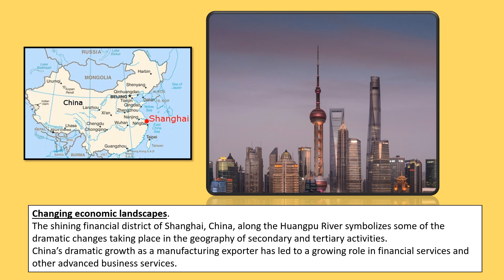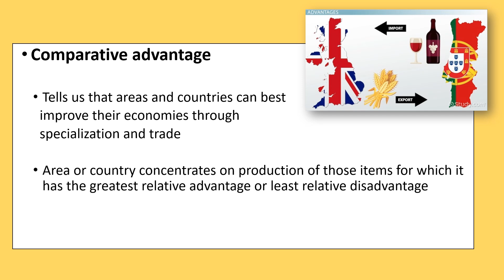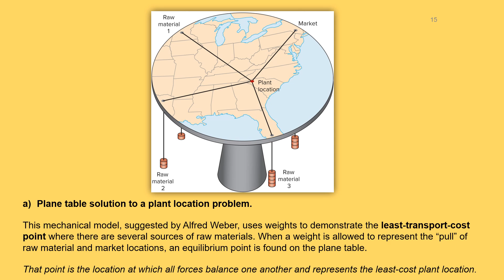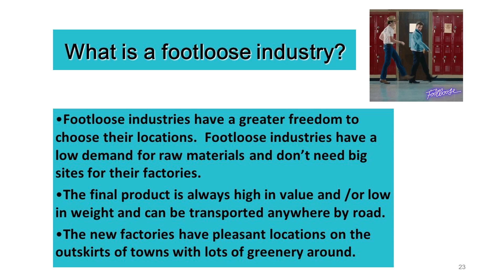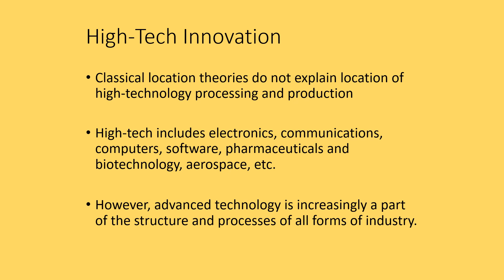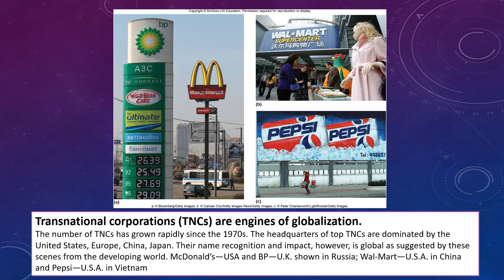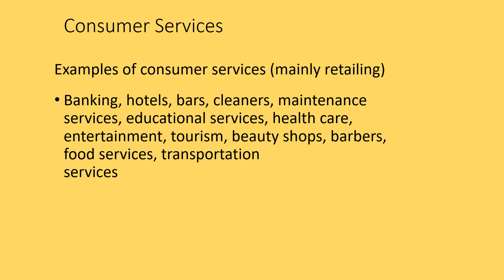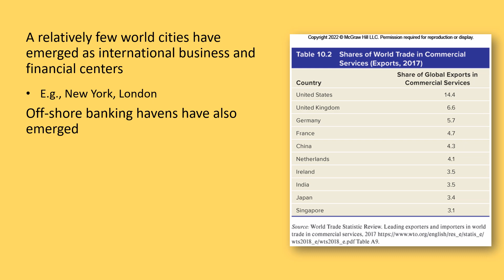GGY 1010 CH. 10 ECONOMIC GEOG PART 2 - MANUFACTURING & SERVICES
Classroom lecture slides for Chapter 10: Economic Geography Part 2 - Manufacturing and Services.

These are the slides only -- no narration.
Adjust playback speed as necessary.

My lecture slide set is based on the "Introduction to Geography" textbook from McGraw Hill.